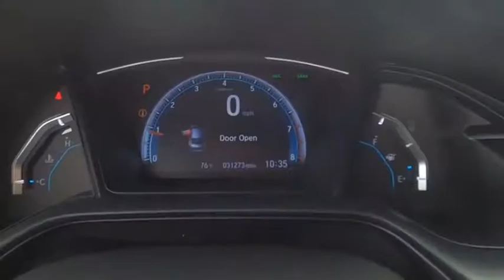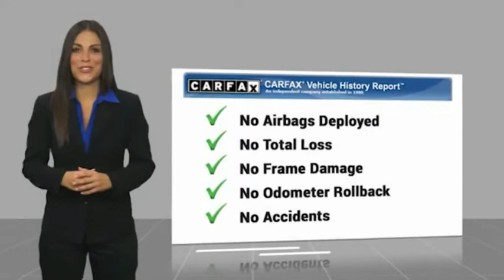2019 Honda Civic LX Used H51648A